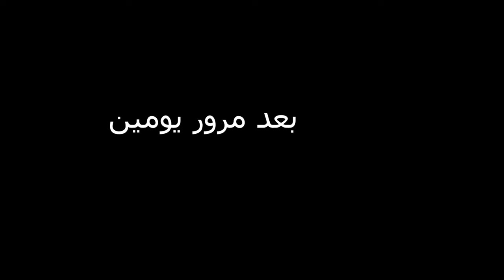افلام روبلوكس بعت ذهب امي في السر وصرت غنية مثل اصدقائي الجزء الثاني Roblox movie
افلام روبلوكس  Roblox movie
افلام العائلة الروبلوكسيه
Roblox
اكبر حفلة عيد ميلاد ابنتي
ا Roblox movi
افلام روبلوكس
# العائلة الروبلوكسية
# العائلة الروبلوكسية#
الاميره تزوجت الملك
   Roblox movie
الفتاة الصغيره ستكون ملكة
اميرة القصر اختي لمدة يوم